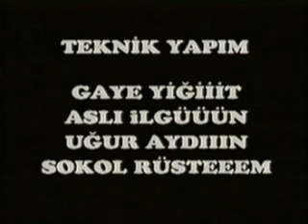Ege Iletisim Fakultesi 2000 Mezunlari-Bolum 2